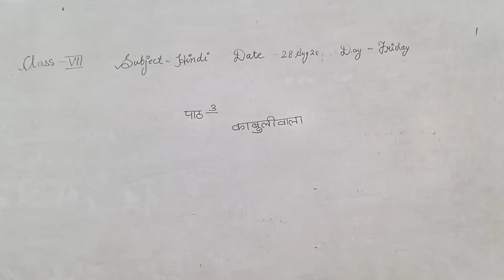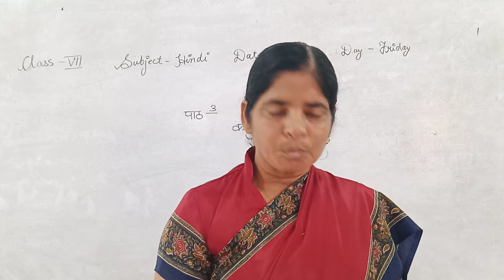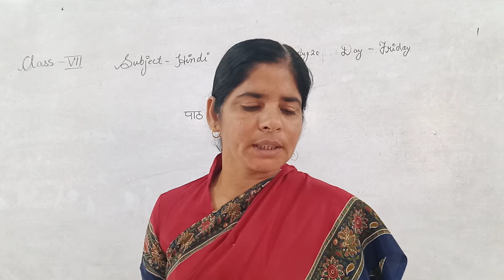अभिनव पब्लिक सेकेन्डरी स्कूल | कक्षा 7 | हिंदी | पाठ 3 | काबुलीवाला